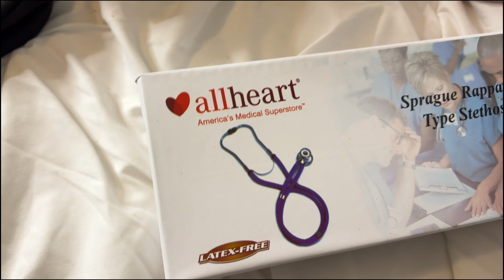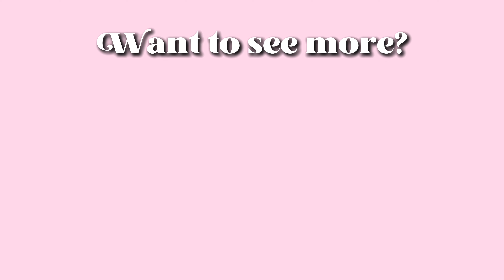*productive* first day of medical assistant vlog | scrubs set, packing lunch, new stethoscope 🩺☤♡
Spend a productive first day of medical asssitant school with me🩺 Stick along while I pick out my new scrubs, pack a lunch, and enjoy this new journey!

Intro 00:00
Pick Out My Scrubs 00:50
Mini Store Haul 01:19
Time Update 02:40
Hygiene + Accessories 02:56
OOTD 03:33
Hair Styling 04:06
Pack My Lunch 04:34
En Route 05:26
Mini Tour + Coffee 05:32
In-Class Update 06:00
Day Recap 06:07
New Stethoscope 07:44
Outro 08:03